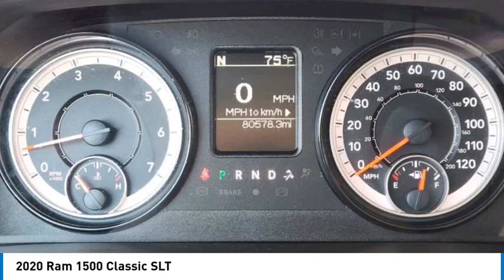2020 Ram 1500 Classic P3081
2020 Ram 1500 Classic SLT

1400 S. Stemmons Frwy.

FUEL EFFICIENT 22 MPG Hwy/15 MPG City! SLT trim. Bluetooth, iPod/MP3 Input, Satellite Radio, ENGINE: 5.7L V8 HEMI MDS VVT, Alloy Wheels, TRANSMISSION: 8-SPEED AUTOMATIC (8HP7... Back-Up Camera. AND MORE!KEY FEATURES INCLUDEBack-Up Camera, Satellite Radio, iPod/MP3 Input, Bluetooth, Aluminum Wheels MP3 Player, Keyless Entry, Privacy Glass, Child Safety Locks, Electronic Stability Control.OPTION PACKAGESTRANSMISSION: 8-SPEED AUTOMATIC (8HP70) (DFD) (STD), ENGINE: 5.7L V8 HEMI MDS VVT (STD). Ram SLT with Bright White Clearcoat exterior and Diesel Gray/Black interior features a 8 Cylinder Engine with 395 HP at 5600 RPM*.VEHICLE REVIEWSGreat Gas Mileage: 22 MPG Hwy.PURCHASE WITH CONFIDENCECARFAX 1-OwnerBUY FROM AN AWARD WINNING DEALERAt Huffines we believe the vehicle buying process should be hassle free. We are willing to answer every question you might have during your search for the perfect vehicle. Huffines has been satisfying customers & forming lifetime friendships in the Greater Dallas area since 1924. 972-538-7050Pricing analysis performed on 2/1/2024. Horsepower calculations based on trim engine configuration. Fuel economy calculations based on original manufacturer data for trim engine configuration. Please confirm the accuracy of the included equipment by calling us prior to purchase.